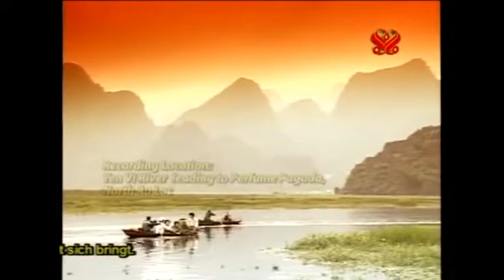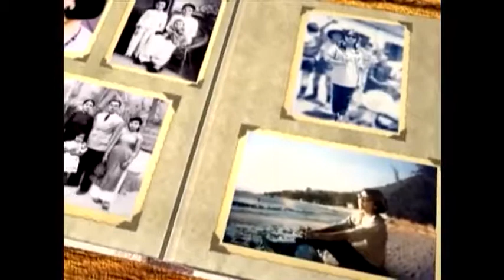Anh Và Nỗi Nhớ - Thanh Hải Vô thượng Sư Diễn Ngâm.